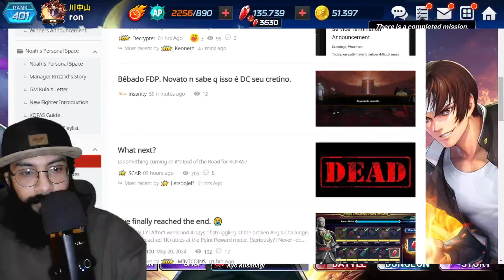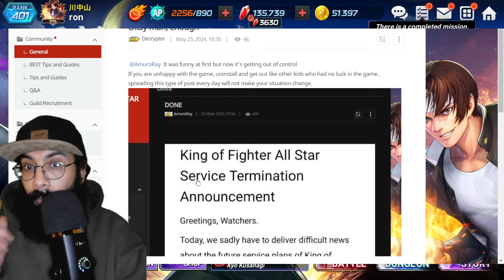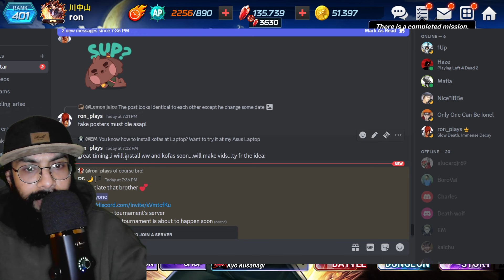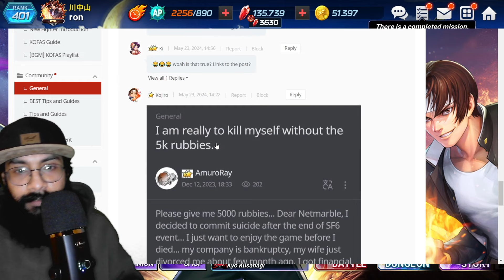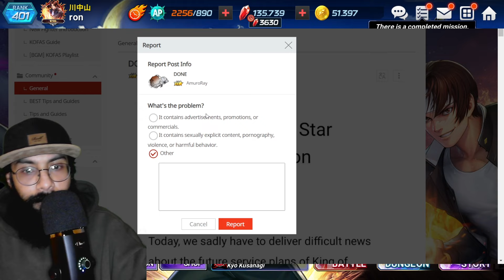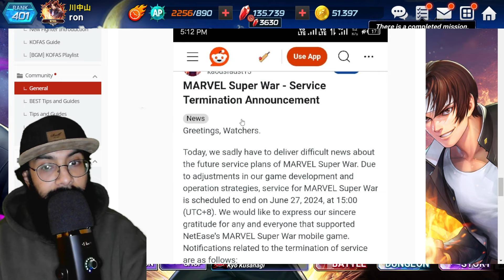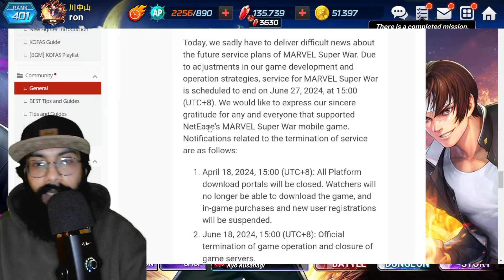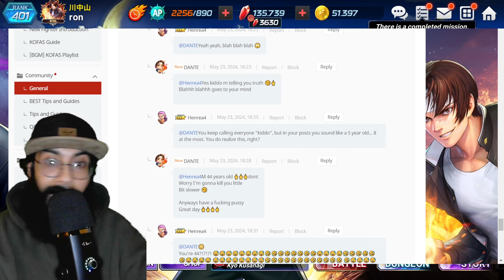SERVICE TERMINATION NOTICE? The King Of Fighters All Star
games and also non game personal daily life content